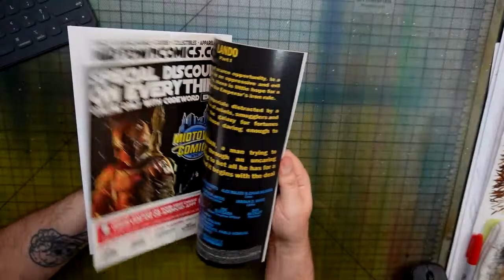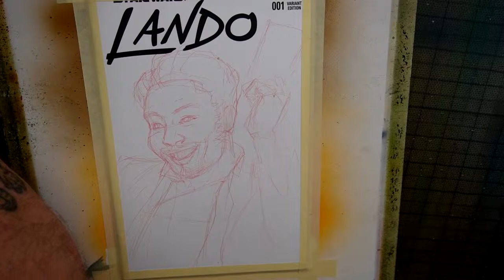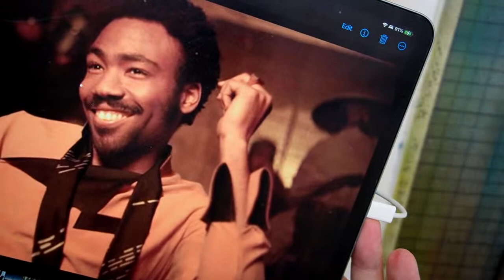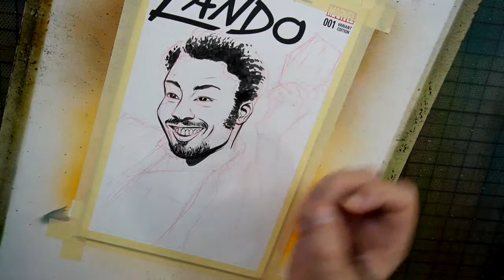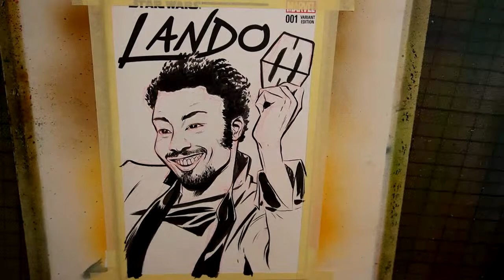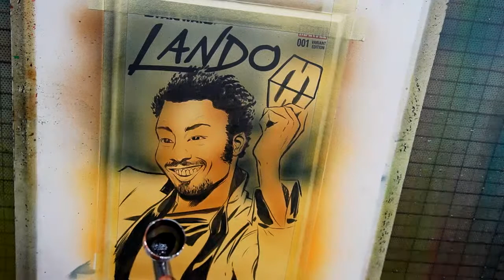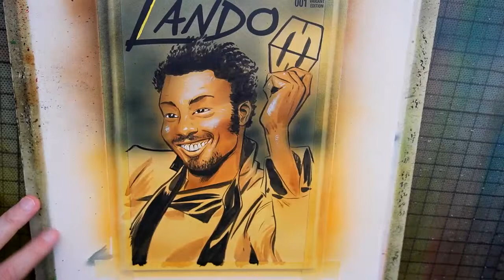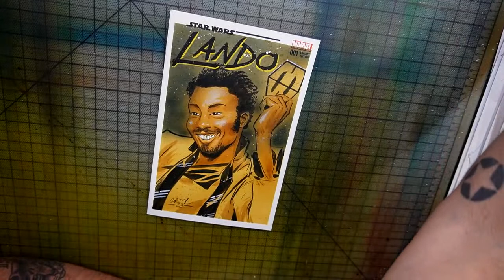Live Art Stream - Drawing and painting a comic book sketch cover for Lando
Tyler Crook is a comic book writer & artist. His current project is The Lonesome Hunters published by Dark Horse Comics. He’s also worked on Harrow County, Petrograd, B.P.R.D Hell on Earth, Witchfinder, Black Hammer and much more.

🌐Webpage: MrCrook.com
🐘Mastodon: mastodon.social/@MrTylerCrook
🟦BlueSky: @mrtylercrook.bsky.social

Make sure you let the people you love know how much you love them.